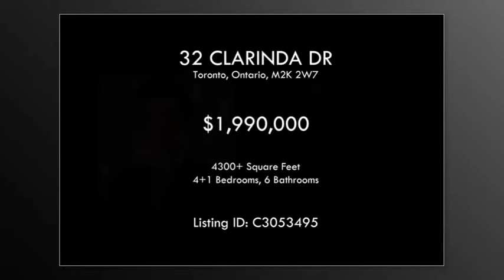32 Clarinda Drive, Toronto, ON, M2K 2W7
**Rare Find** Over $350K Spent On Renovations (Summer 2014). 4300+ Sq Ft. 9' Ceilings, Marble Foyer, Pot Lights Throughout, Hardwood Floors Throughout. Exceptional Natural Light Throughout, With Dynamic Floor Plan. Oversized Master Suite With Walk In Closet, Serene Bathrooms, Gourmet Kitchen With Premium Appliances. Close To Ttc, Subway, Hwy 401/404, Highly Sought After School Zone (Earl Haig/Bayview Cummer). Shows Like A Brand New Model Home.

Presented by:
Timothy Keung
Sultan Realty Inc.